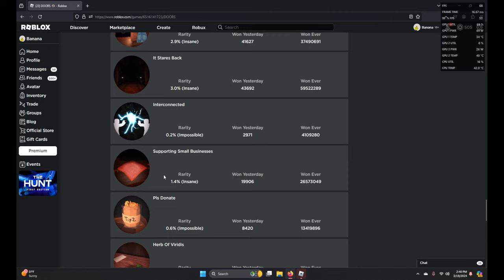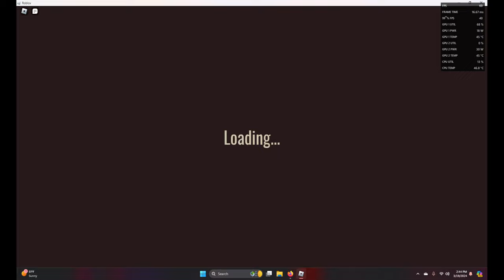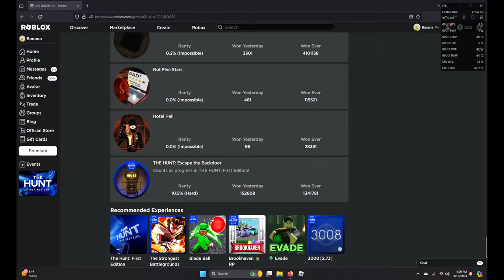Roblox vid lol